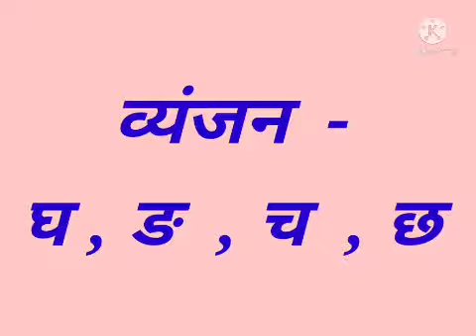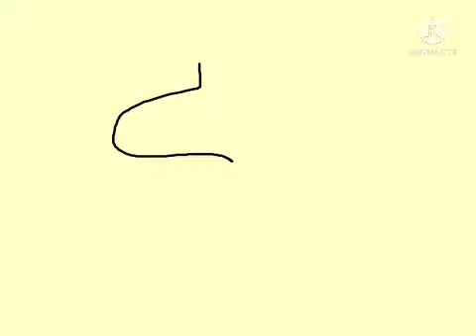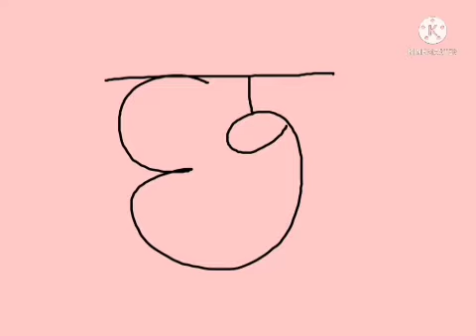इयत्ता : पहिली.विषय : मराठी.व्यंजन : घ,ङ,च,छ.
Video On व्यंजन : घ,ङ,च,छ.